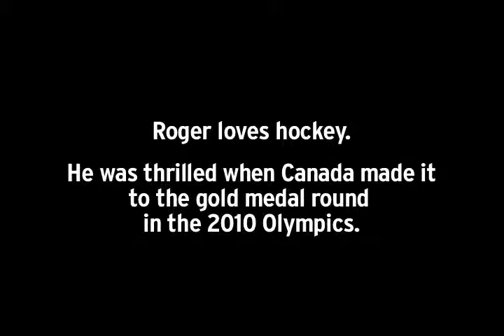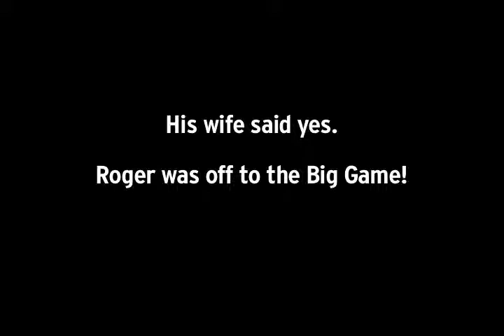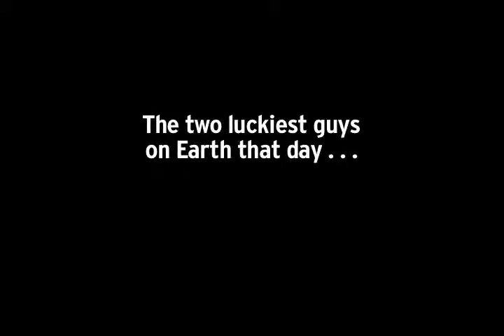Gold-medal hockey tickets lost and found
Roger Cummings was lucky enough to score box tickets for the gold-medal hockey match at the 2010 Winter Olympics -- but the day turned sour for one of his friends. Thankfully, like the game itself, his tale has a happy ending.